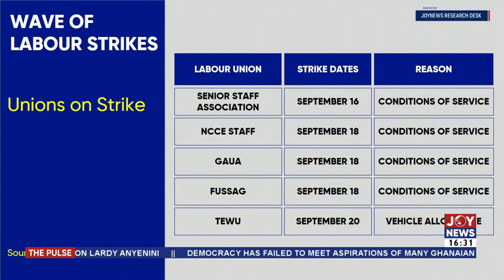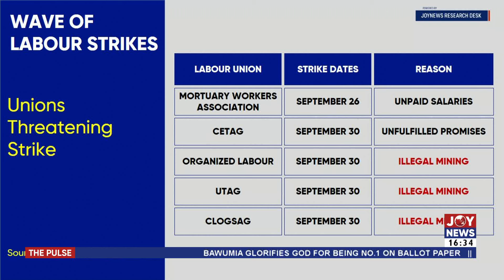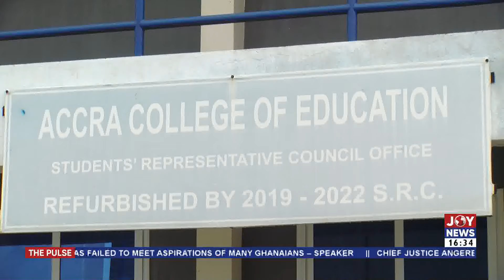Mounting Labour Unrest: At least ten labour groups plan to withdraw services starting next week